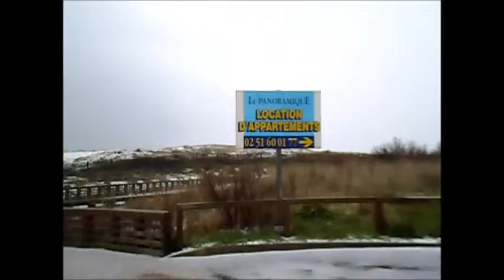Saint gilles croix de vie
sous la grêle en janvier.